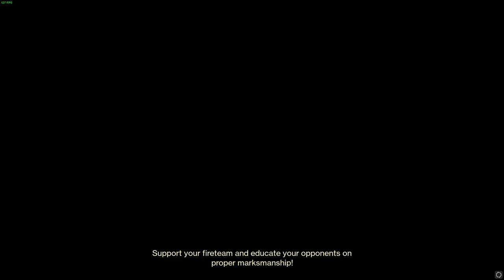Look Your Best for Trials!- (Destiny 2 fashion Ep. 7)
Thank you so much for all the support I love you all

Don’t forget I have a Discord server now where we can all nerd out about armor

Key for where to get armor sets

[O]- Ornament
(BE)- Bright Engrams
(RD)- Random Drop
(SP)- Season Pass